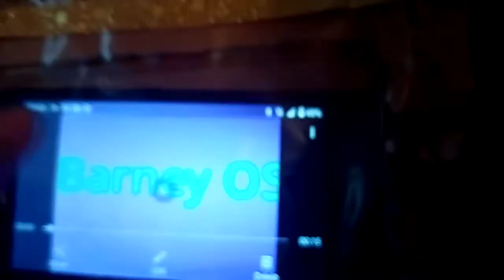Bubbles installs Barney OS on polina's computer/grounded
My first grounding video forever